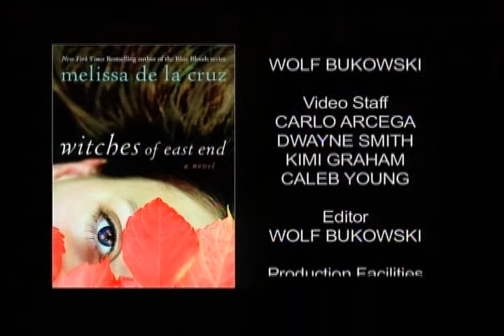Melissa De La Cruz - Witches of East End - Part 2